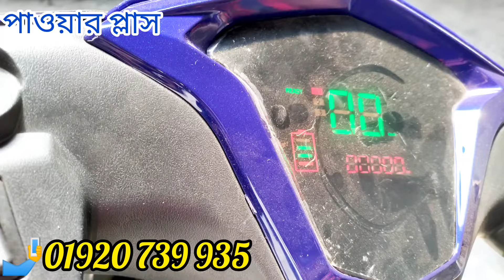পাওয়ার প্লাস ও 2 আধুনিক ইলেকট্রিক তিন চাকার স্কুটি ঈদ ধামাকা কালেকশন কিনলেই পাচ্ছেন 10000 টাকা ছাড়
আসসালামুয়ালাইকুম
   পছন্দের গাড়িটি কিনতে দ্রুত কল করুন

দুই চাকার দাম= ৯৮,০০০/=
তিন চাকার দাম= ১,২৫,০০০/=

পাওয়ার প্লাস

মোটরের ধরন : 1000W Brushless মোটর।

স্পিড মিটার : ডিজিটাল মিটার।
ব্রেক সিস্টেম (সম্পূর্ণ হাতে) : সামনেহাইড্রোলিক ব্রেক এবং পেছনে ড্রাম ব্রেক
রিম ও চাকা : অ্যালুমিনিয়াম এ্যালয় রিম,
টিউবলেস টায়ার।

চাকার সাইজ : সামনে-পেছনে ১০ ইঞ্চি টেকসই টায়ার।
সর্বোচ্চ গতি : ৫০+ কিলোমিটার প্রতি ঘন্টা।
প্রতি চার্জে চলবে : ৫০-৬০ কিমি প্রতি চার্জে।
সর্বোচ্চ ধারণক্ষমতা : ২০০+ কেজি।
চার্জার ইনপুট : 110V/220V
চার্জে দিতে সময় লাগে :6-8 H

👇দেরি না করে আজকেই চলে আসুন এই ঠিকানায়।

শোরুমের ঠিকানা,
259 নম্বর ধোলাইপাড় গোল চত্বর,
দক্ষিণ যাত্রাবাড়ী।

💥 সকল পরিস্থিতিতে আল্লাহ্ আপনাদের সবাইকে সুস্থ এবং নিরাপদে রাখুন এই প্রত্যাশায় জার্নি-ই বাইক।